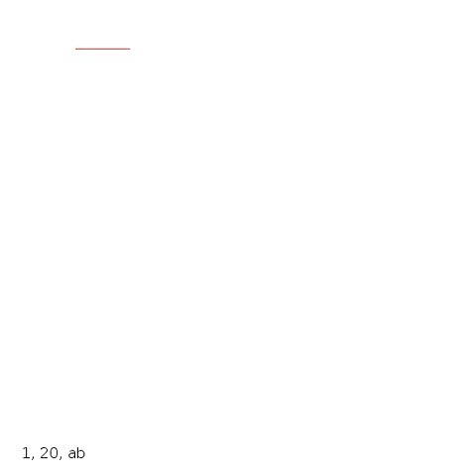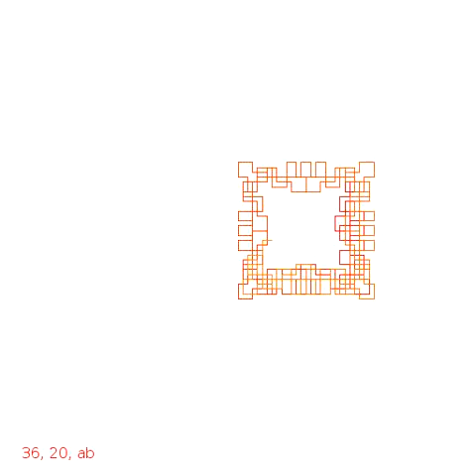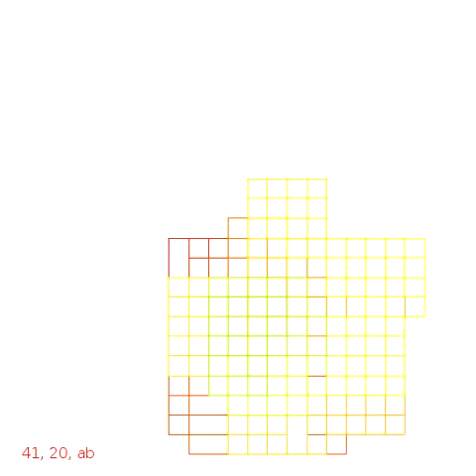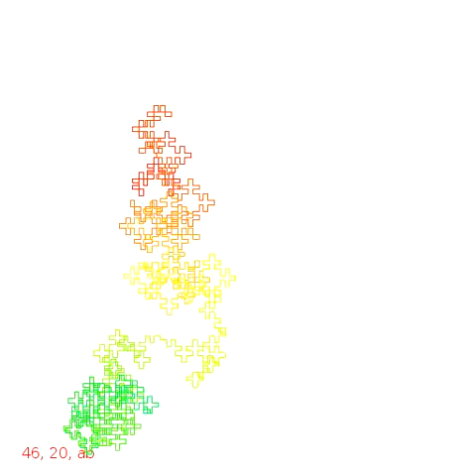Fibonacci Walks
A Fibonacci word is ussd to guide a walk in the plane. At each letter, the walker takes a step forward. Then for  a letter 'b' the walker will turn either left or right. For the i'th walk in the i'th Fibonacci word, the walker will turn left iff the position number of b is relatively prime to i.